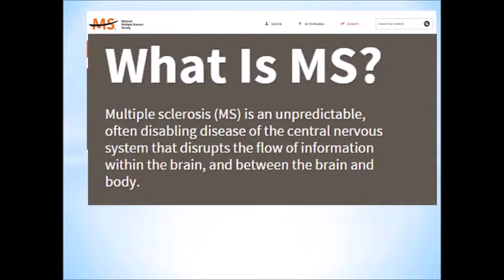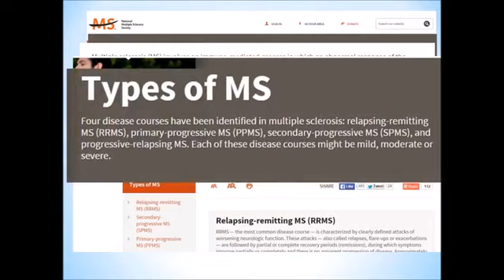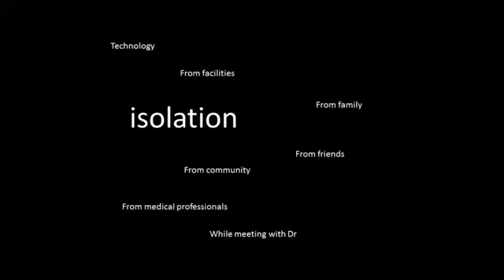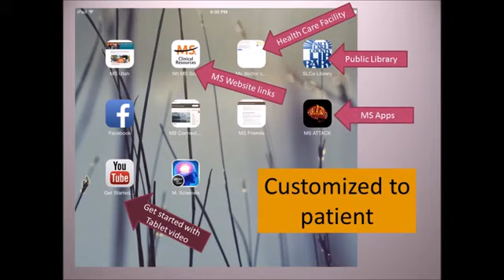HEALTH Health Empowerment Alliance for Literacy and Tech He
This is a team video shows at the March 2015 ILEAD USA session in Utah.  This video is from Team HEALTH